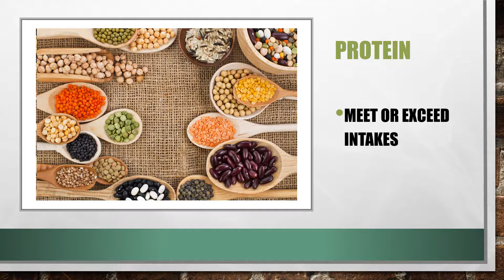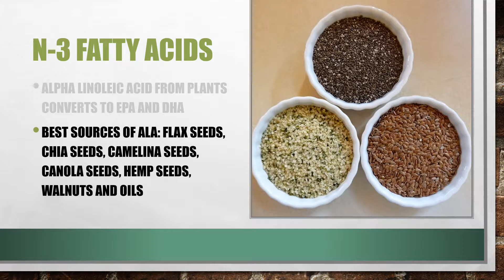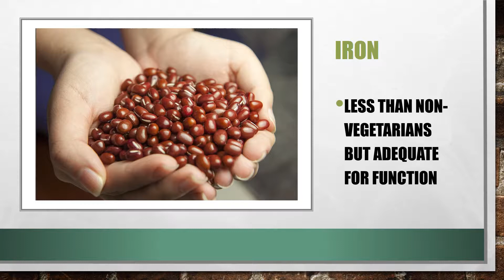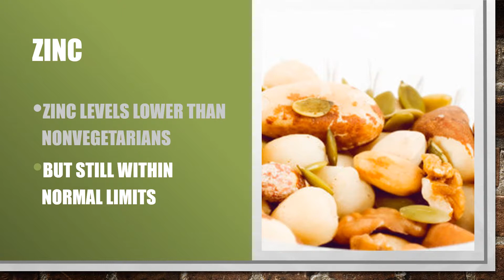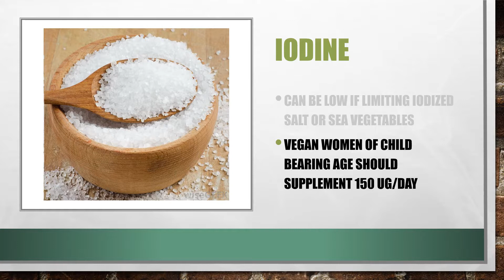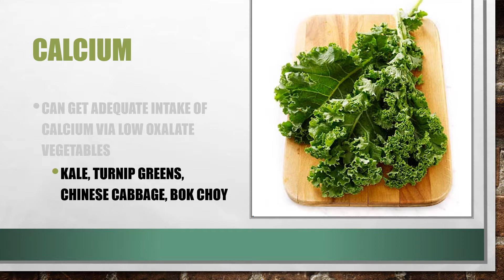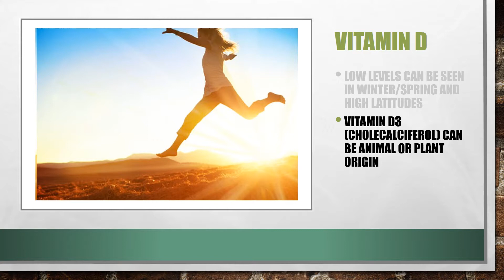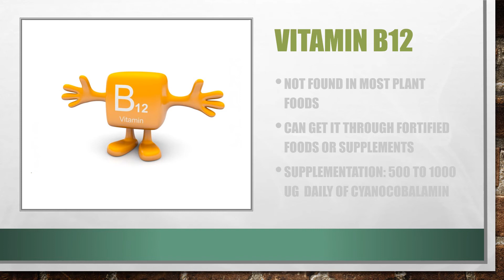Are Plant-Based Diets Nutritionally Complete? Evidence-Based Answers | Dr. Sean Hashmi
In this evidence-based video, Dr. Sean Hashmi addresses one of the most common concerns about whole foods plant-based diets: are they nutritionally complete? Drawing on scientific research, Dr. Hashmi examines each key nutrient and explains how plant-based eaters can ensure optimal nutrition.
Dr. Hashmi begins by noting that even following a plant-based diet 80% of the time can provide significant health benefits. He then methodically addresses common nutrient concerns:

🔑 KEY POINTS:
- Protein: Adequate protein is easily achieved on plant-based diets, with professional athletes thriving on plant proteins
- Omega-3s: Alpha-linolenic acid (ALA) from flax, chia, walnuts, and hemp converts to EPA and DHA in the body
- Iron: Your body efficiently regulates absorption of plant-based iron based on need
- Zinc: Adding citric acid (lemon/lime) and soaking beans/grains improves absorption
- Iodine: Most people get sufficient amounts from iodized salt; vegan women of childbearing age may need supplementation
- Calcium: Low-oxalate vegetables like kale and bok choy can increase calcium absorption up to 50% (vs. 5% from high-oxalate foods)
- Vitamin D: Most people (omnivores and vegans alike) are deficient; supplementation of 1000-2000 IU recommended
- Vitamin B12: The one nutrient requiring consistent supplementation (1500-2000 mcg) or fortified foods on a strict plant-based diet

Dr. Hashmi emphasizes that when weighing the significant health benefits (heart disease reversal, diabetes improvement, weight management) against minimal supplementation needs, plant-based diets make excellent sense for most people. He concludes with an encouraging message about making progress rather than demanding perfection.

⏱️ TIMESTAMPS:
00:00 - Introduction to Whole Foods Plant-Based Diets
00:18 - The 80% Rule: You Don't Need to Be Perfect
00:32 - Protein: Athletes Thrive on Plant Proteins
00:57 - Omega-3 Fatty Acids: ALA, EPA, and DHA Sources
01:47 - Iron: Plant-Based Iron Absorption and Benefits
02:35 - Zinc: Absorption Strategies for Plant-Based Diets
03:25 - Iodine: Sources and Supplementation Guidelines
04:49 - Calcium: Maximizing Absorption with Low-Oxalate Veggies
06:00 - Vitamin D: Common Deficiency and Supplementation
07:17 - Vitamin B12: The One Essential Supplement
08:52 - Health Benefits and Conclusion
09:23 - Progress Over Perfection: The Inclusive Approach

🌟 ABOUT DR. SEAN HASHMI & SELF LONGEVITY METHOD:
Dr. Sean Hashmi is a board-certified physician specializing in Lifestyle and Obesity Medicine and Nephrology. Through the SELF Longevity Method, he provides evidence-based strategies to help you live longer and live better.

The SELF Longevity Method focuses on Science-backed, Evidence-based, Lifestyle-focused, and Factual approaches to optimal health. Each week, Dr. Hashmi shares cutting-edge research and practical applications to help you take control of your health journey.

Dr. Hashmi's unique approach combines his medical expertise with a deep understanding of nutrition, exercise physiology, and lifestyle medicine to create actionable strategies that anyone can implement for improved health outcomes.

Always consult with your physician before beginning any diet, supplement regimen, exercise program, or lifestyle changes, especially if you have pre-existing medical conditions. Never disregard professional medical advice or delay seeking it because of something you have heard in this video.

The content creator assumes no liability for actions taken based upon this content. Any action you take based on the information presented is strictly at your own risk. The SELF Longevity Method content should not be used as a substitute for professional medical diagnosis, treatment, or advice.